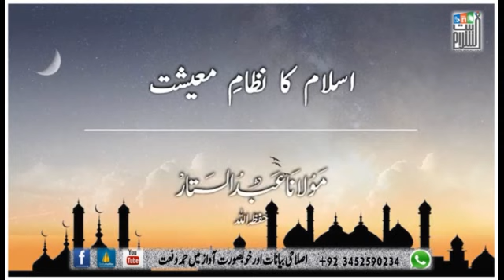اسلام کا نظامِ معیشت